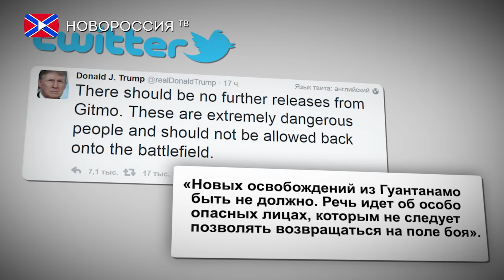Трамп против закрытия Гуантанамо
Дальнейшее освобождение узников специальной тюрьмы на базе ВМС США в Гуантанамо на Кубе должно быть прекращено.
"Новых освобождений из Гуантанамо быть не должно. Речь идет об особо опасных лицах, которым не следует позволять возвращаться на поле боя", – написал Трамп.
Напомним, президент США Барак Обама в феврале 2016 года в очередной раз предложил конгрессу закрыть тюрьму в Гуантанамо, отправив до 35 заключенных в третьи страны, а остальных перевести на территорию США. Обама много лет пытался закрыть тюрьму, но так и не смог добиться успеха из-за несогласия конгресса.
Тюрьма в Гуантанамо была создана в 2002 году предыдущей администрацией США во главе с Джорджем Бушем-младшим. В этом лагере содержатся лица, захваченные в ходе операции в Афганистане и других антитеррористических рейдов. Всего в Гуантанамо сейчас остается 59 узников, из них 20 признаны не представляющими угрозу США и подлежащими освобождению.